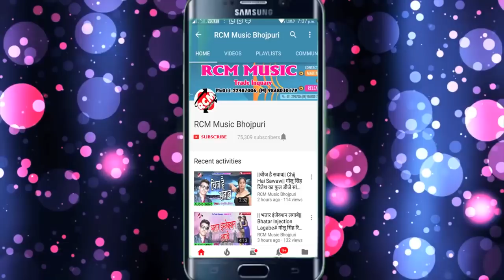रविंद्र दीवाना का 2018 का सबसे बड़ा रोमांटिक वीडियो || स्कूल के पीछे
Title: School Ke Pichhe
Singer: Ravindra Diwana
Lable: RCM Music
Lyrics:  Ravindra Diwana
Video Director:
DOP: